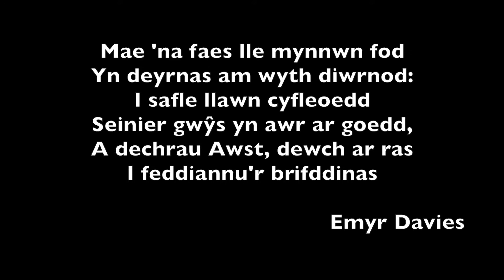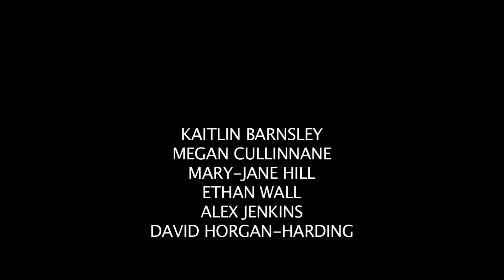Estron - Ffilm Eisteddfod Genedlaethol Bro Morgannwg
Ffilm sydd wedi cael ei ariannu gan Ymddiriedolaeth Ddarlledu Gymreig. Disgyblion Ysgol Gyfun Bro Morgannwg yn creu ffilm i ddathlu'r Eisteddfod Genedlaethol yn ymweld â Chaerdydd yn 2018